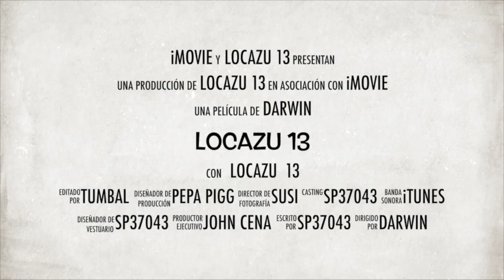Trailer del canal